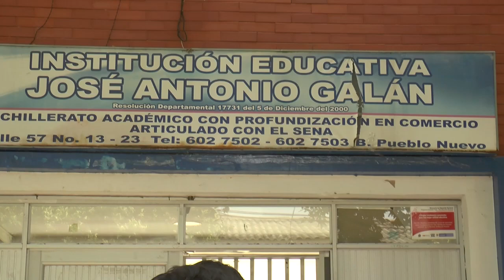Cese de actividades en la institución educativa José Antonio Galán